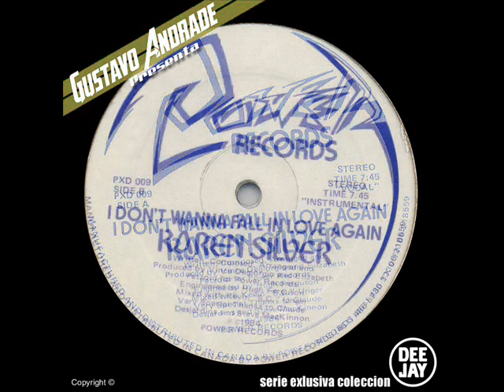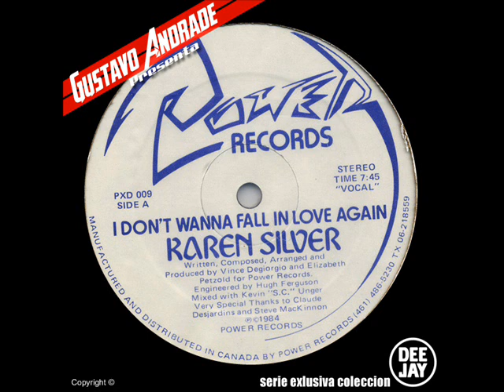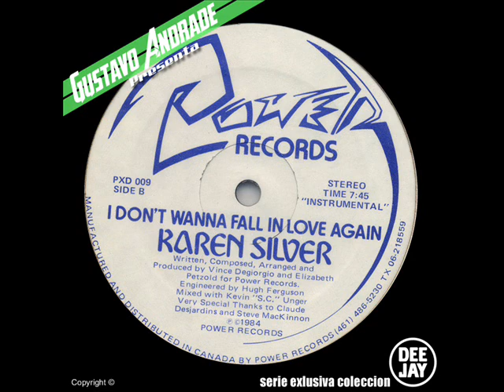KAREN SILVER - I Don't Wanna Fall In Love Again (1984)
Lado: A
I don't wanna fall in love again (Vocal) (7:35)

Lado: B
I don't wanna fall in love again (Instrumental) (7:15)